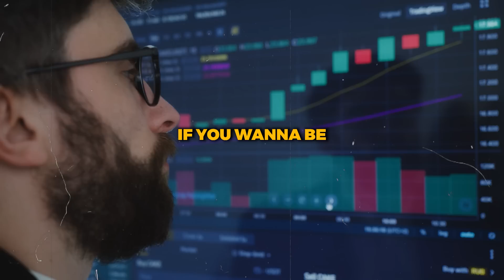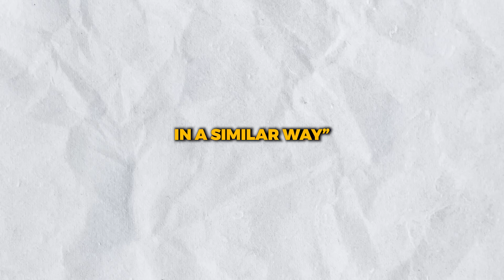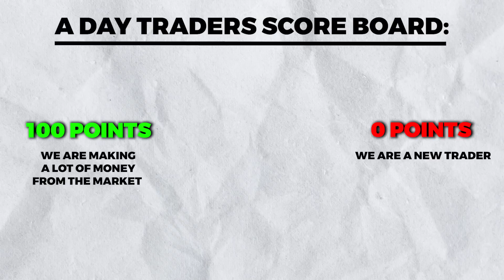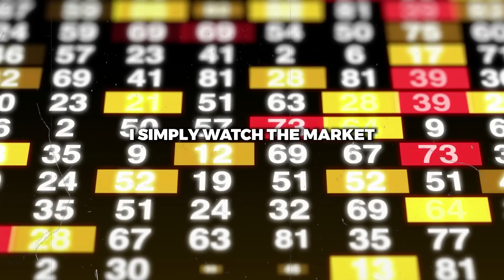Focus On These Two Trading Rules To Grow Your Account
Two trading rules to grow your small or large account. You must repeat your trading process. Once you become consistent by repeating your edge daily, you then can scale your trading to make more profits.

Chapters:
0:00 Intro
0:26 Repeatability
13:22 Scalability

If you have any suggestions for future videos such as Day Trading, Investing, Stock Market, Option Trading, Futures Trading, Order flow, Real Estate, Robinhood, TD Ameritrade, ThinkorSwim, Crypto & bitcoin, Entrepreneurship, Forex, or fun daily vlogs. Please let me know.